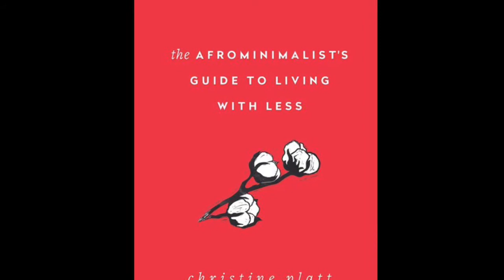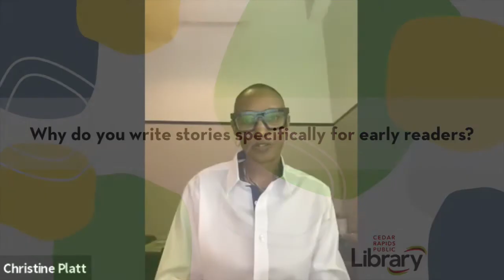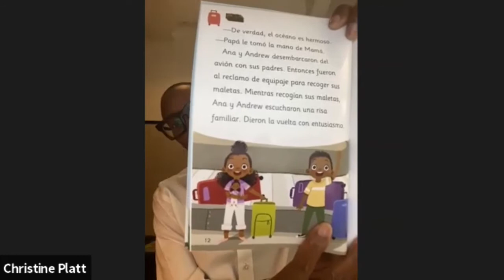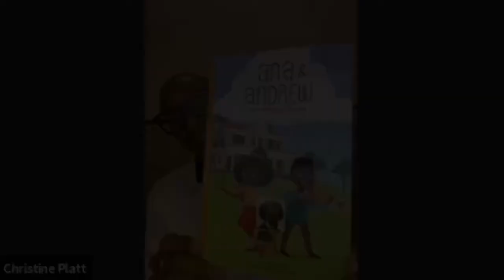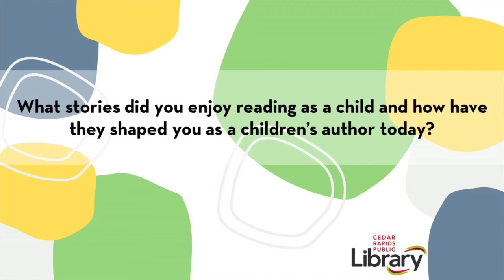Read Woke: Christine Platt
Author and advocate, Christine Platt, will talk about the importance of diverse books. Platt works at American University and authors the early reader series Ana and Andrew.